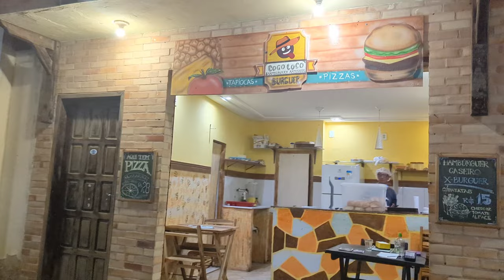Canoa Quebrada a noite! Conheça a Broadway Brasileira!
Como é a vida noturna de Canoa Quebrada - Ceará? Nesse vídeo a gente leva você pra dar um rolê pela Broadway brasileira durante a noite. Tem de tudo: feira de artesanato, restaurantes, barzinhos, música ao vivo, agito, balada e comida boa e barata!

E se quiser saber tudo o que tem pra fazer em Canoa Quebrada, não deixe de assistir esse vídeo